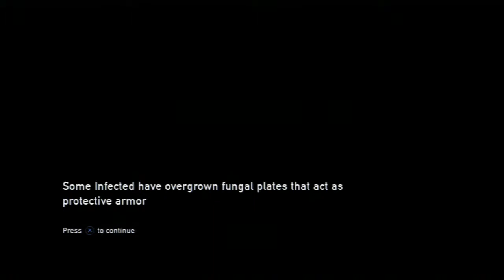The Last Of Us Epic Walkthrough Part 11